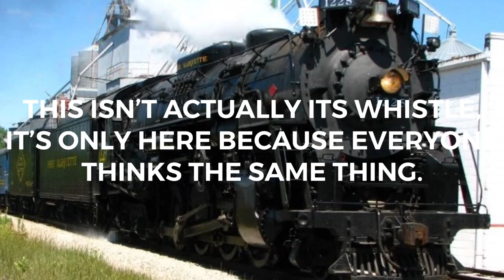North American Train Whistles That Were Used In Stock (My Version)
Starts off with the Canadian trains because they appear to be everyone’s bread and butter.